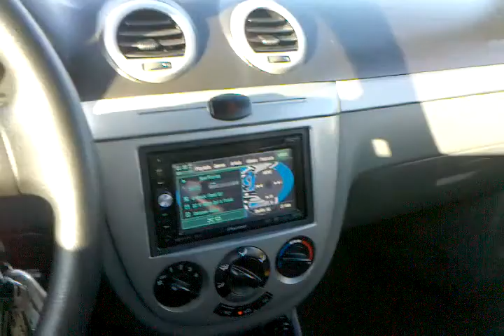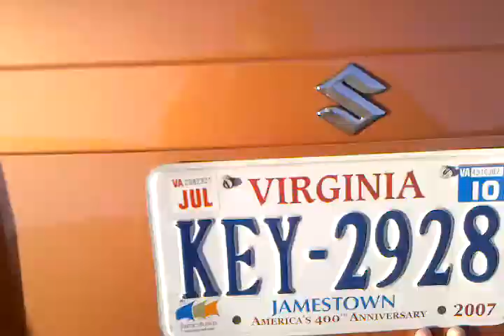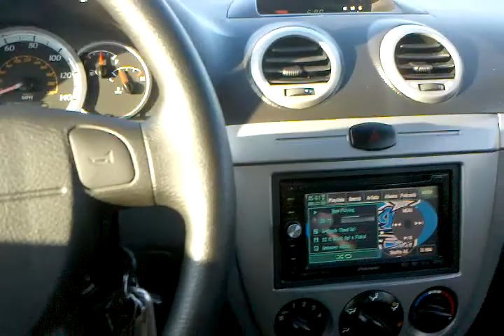Just bored nice day out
This video was uploaded from an Android phone. Bumpin g Shock song